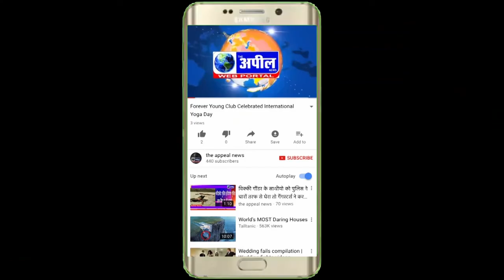बठिंडा में कैदी करोना वार्ड से भाग गया | The Appeal News Paper